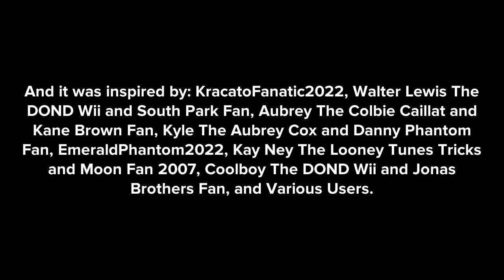Suzy Sheep Bosses People at the park/Grounded